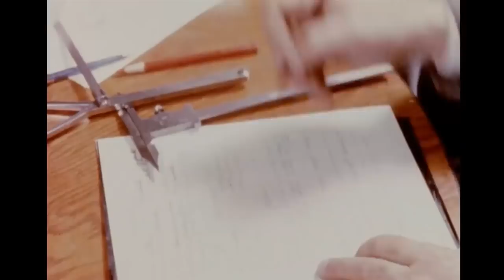MÉDITATION : Une Solution contre la Dépression ?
Christophe André | Comment la Méditation s'est-elle intégré à l'hôpital ?! (en français)

➤ Dans cette vidéo, je partage avec toi l’importance d’entraîner notre esprit à l’exercice attentionnel (la Méditation).

Notre monde change et nous pouvons nous épanouir avec ce changement. Le meilleur moyen pour y parvenir est de développer notre Conscience de nous-même afin de contribuer à créer des liens profonds avec l’humain.

Ici Christophe André, psychiatre à l’hôpital Saint-Anne à Paris, partage avec nous son point de vue sur la Méditation et sur le chemin de l’entraînement de l’Esprit.

Bon visionnage !

✤✤✤ Source : Chaîne Youtube de Laurent Muratet
Rencontre et Interview avec Christophe André - 2012

En quelques mots :

Interview avec Christophe André pour réfléchir à "un nouveau monde en marche" où nous parlons de comment mieux habiter l'instant présent. Entretien réalisé en 2012 dans le cadre du projet "Un nouveau monde en marche" mené avec Alter Eco en 2012 (Entreprise de commerce équitable) à l'occasion d'une marche avec 35 000 sans terre.

Bienvenue dans la Famille des MASTER ! ♡
« Ceux qui souhaitent faire de la Méditation un JEU ! »

🌍 Une Nouvelle Vidéo Chaque MERCREDI, VENDREDI et DIMANCHE

🚩 Damien MAYA : "Me suivre sur les réseaux !"

✤ Pour voir les PLAYLIST de ma Chaîne :

✩ PAROLE DE MASTER : Les interviews de Maîtres !